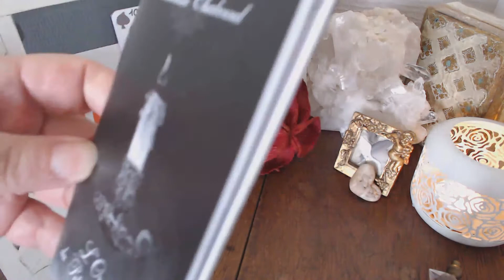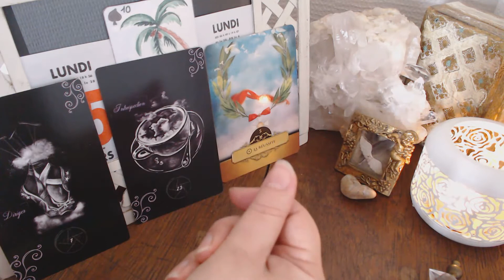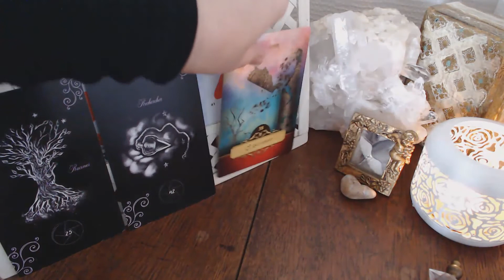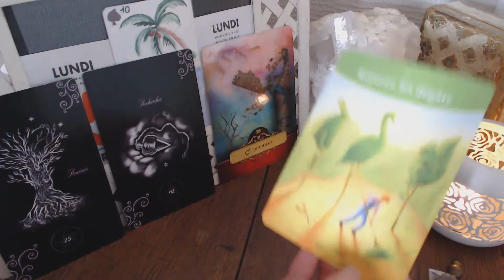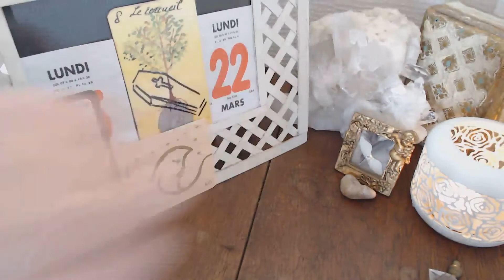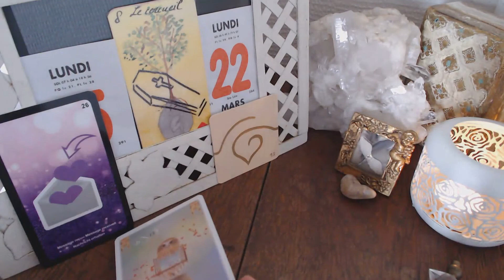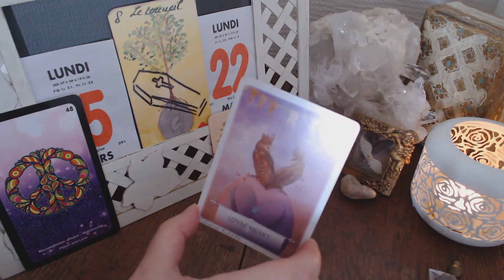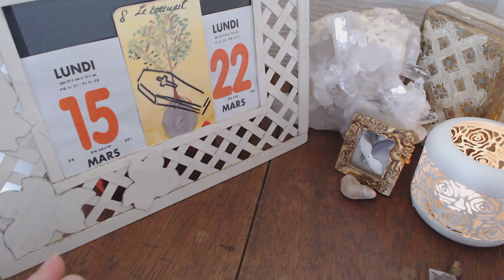Guidance ÉNERGIES GENERALES RECONSTRUCTION RÉUSSIE - POUR LE SENTIMENTAL VÉRITÉ ET BONHEUR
Marceline Atoutcoeur
Sentimental : 17.55
Cartomancienne. Coach de vie, certifiée en développement personnel, technicienne en PNL, école de la vie.

Si vous désirez m’aider à consacrer plus de temps à cette chaine, à la rendre plus attractive, à diversifier mes oracles ou simplement me remercier, vous pouvez le faire ici :
Remerciements sincères

Ce que je vous propose :
Pour chaque vidéo, les oracles utilisés sont cités avant les tirages.

 Guidances hebdomadaires.
Générales et sentimentales
Spéciales relations triangulaires